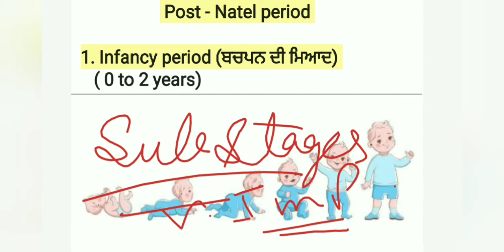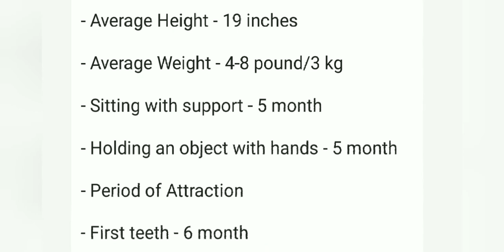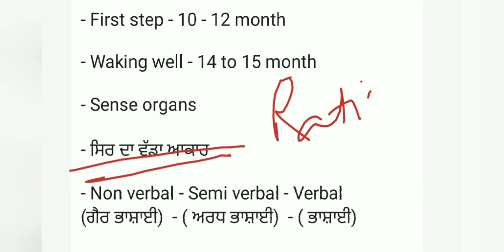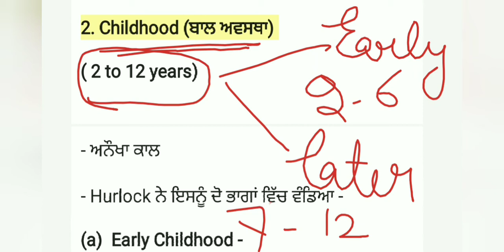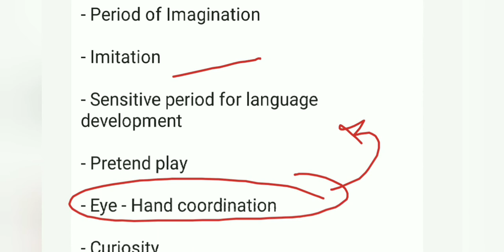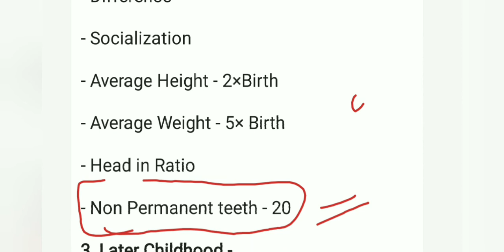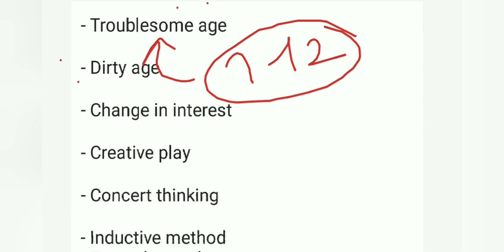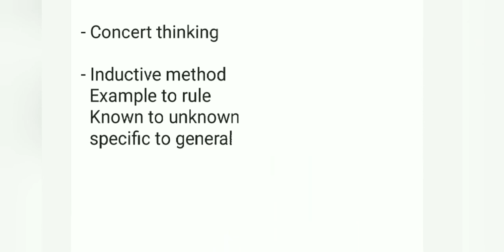Stages of Development for PSTET | Paper 1&2 | Chapter - 02| Full Explanation in Punjabi & English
Hello students..

Links of our Instagram , Facebook, Telegram groups are available here.